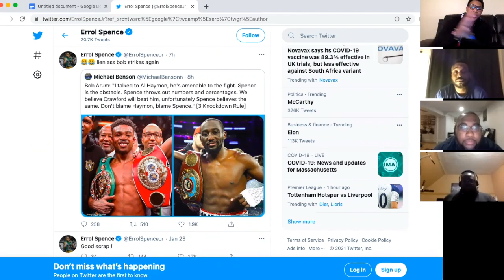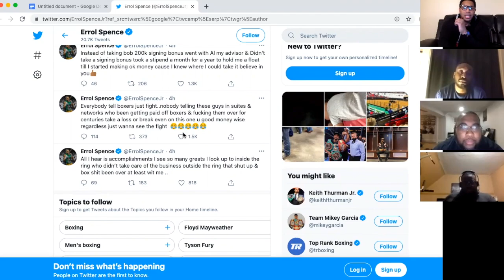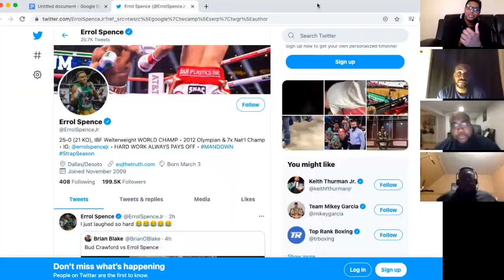Spence Calls Arum A Liar And Rants About Crawford Fight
The Boxing Bros discuss comments Errol Spence made on his Twitter account.